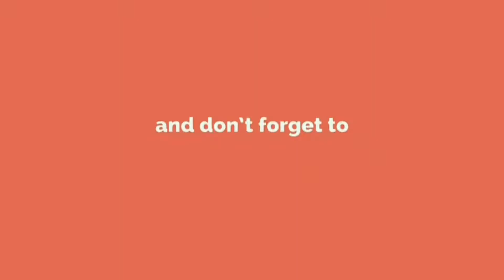MIO i 125 CAM GEAR AND TIMING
Sa video na ito, ipapakita lang natin kung pano nga ba itinatiming ang makina ng Mio i 125.. Para lamang po ito sa stock engine mga ka-kalikot.